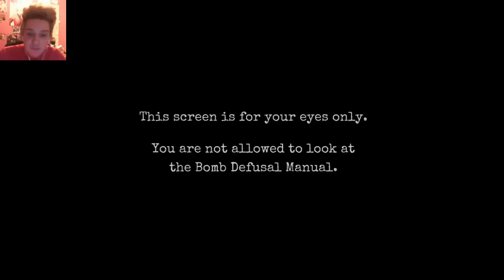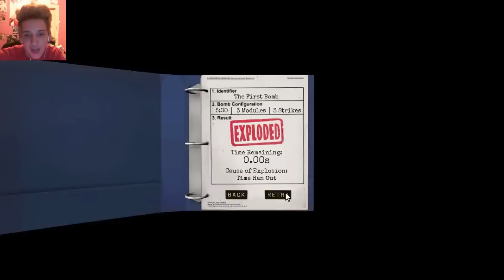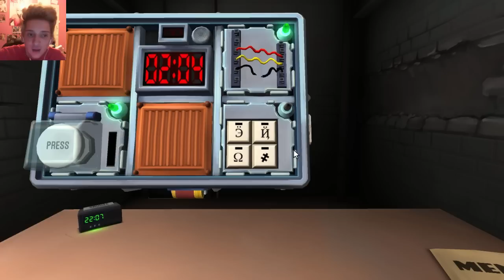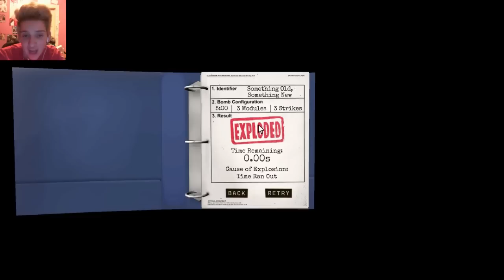TOO CUTE TO DIE - Keep Talking And Nobody Explodes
♡ Like if You Enjoyed This Video  ♡
Hey guys! Today we are playing a random game on steam call "Keep Talking And Nobody Explodes". The point is someone has to explain how to defuse a bomb without seeing it. its intense lol by the way we are not upset at each other at all just jokes xx

 Intro Music
♡ OH NO! Marina & The Diamonds ♡